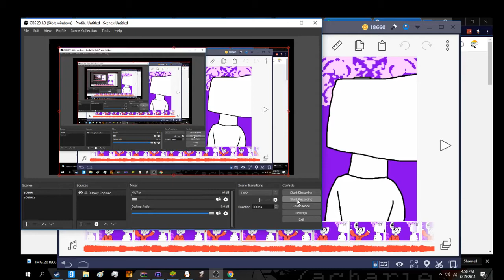working """hard""" on my animation